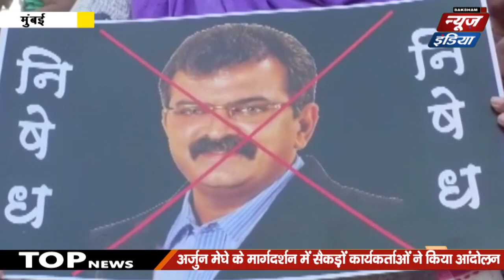Ajit Pawar के खिलाफ आंदोलन कर रहे Arjun Meghe को पुलिस ने किया गिफ्तार BJYMM | SNI NEWS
महाराष्ट्र के पूर्व राज्यसभा सदस्य और कोल्हापुर शाही परिवार से जुड़े संभाजी छत्रपति ने छत्रपति संभाजी महाराज  पर टिप्पणी करने के खिलाफ  मंगवार को वर्ली के जाम्बोरी मैदान में अजित पवार के खिलाफ भारतीय जनता युवा मौर्चा मुम्बई महामंत्री अर्जुन मेघे के नैतृव में त्रीव आंदोलन सैकड़ों कार्यकर्ताओं की मौजूदगी में किया गया इस दौरान पुलिस ने अर्जुन में है दक्षिण जिला मुंबई सचिव शुभम लोखंडे और अन्य लोगों को जंबूरी मैदान से गिरफ्तार किया . बता दें कि पिछले सप्ताह विधानसभा में अजीत पवार ने कथित तौर पर कहा था कि छत्रपति संभाजी महाराज ‘धर्मवीर’ नहीं थे. इससे नाराज बीजेपी (BJP) ने दावा किया कि पवार की टिप्पणी संभाजी महाराज का ‘अपमान’ है.
आंदोलन के दौरान अर्जुन मेघे और लोगो ने माफी मागों माफी मांगो के नारे बाजी की है  अजित पवार और जितेंद्र अहवाड की पोस्टर हाथ मे लिए हुए